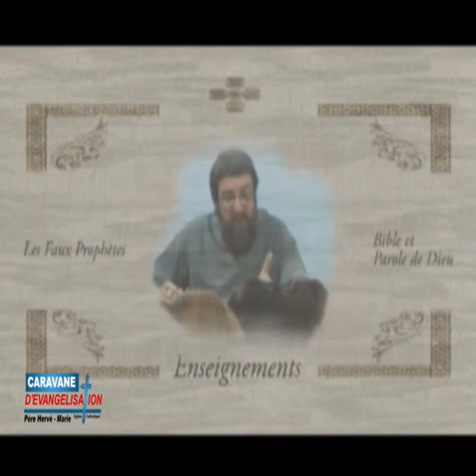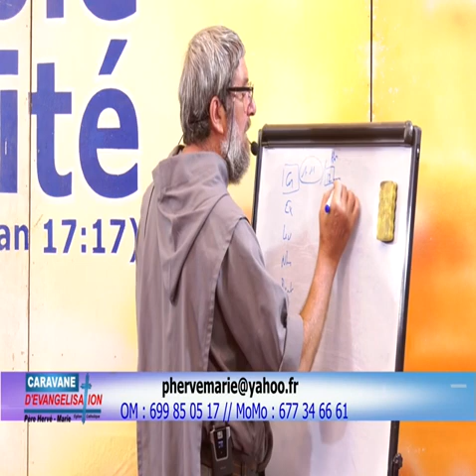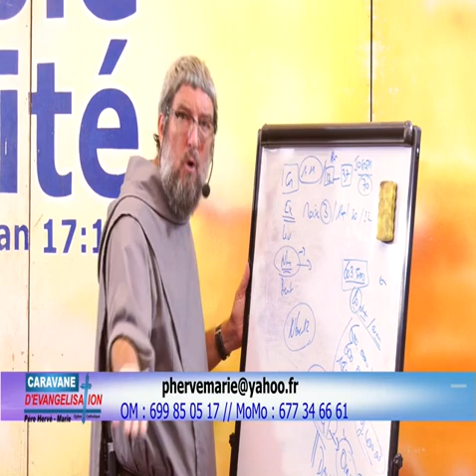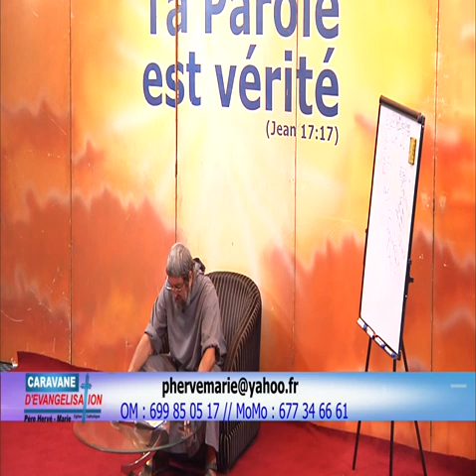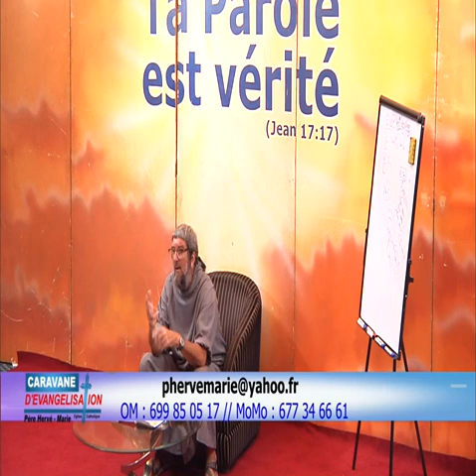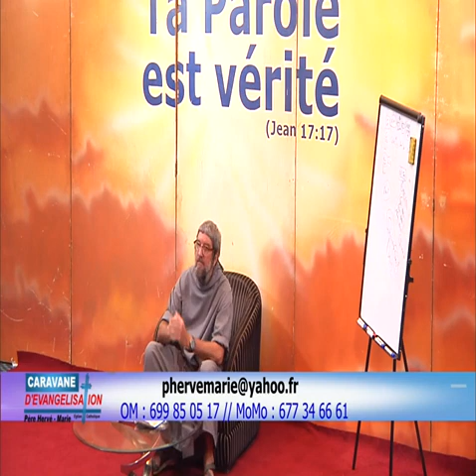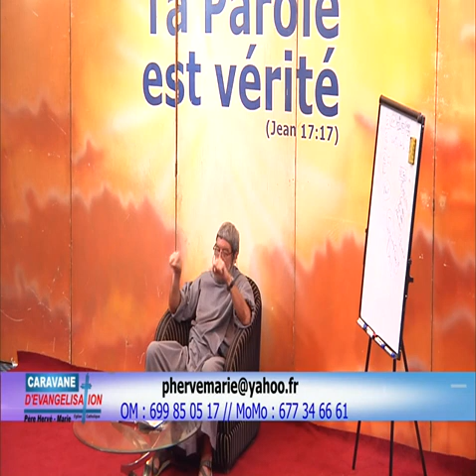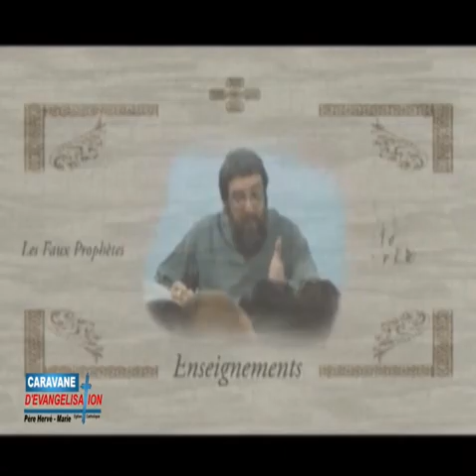Nbre 12 : Myriam et Aaron sont repris pour avoir mal parler du prophète Moïse